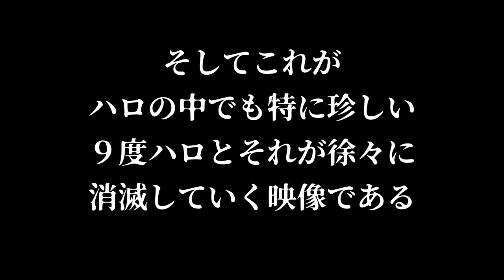【超レア現象】9度ハロを見た!!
2020年5月30日（土）に名古屋市内で撮影した「9度ハロ」の映像です。比較用に映しているのは2020年5月5日（火）に出現したハロの中でも一般的な「22度ハロ（内暈）」です。

※この動画は iPhone 11 Pro で撮影しました。FiLMiC Pro というカメラアプリを使用し、Log撮影をしています。LUTは以下からダウンロードできるものを使用しています。